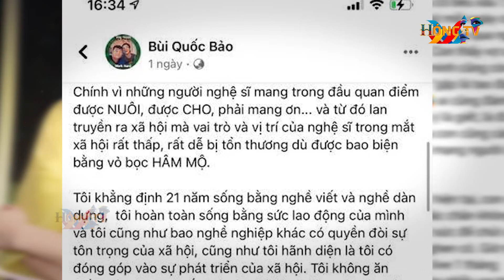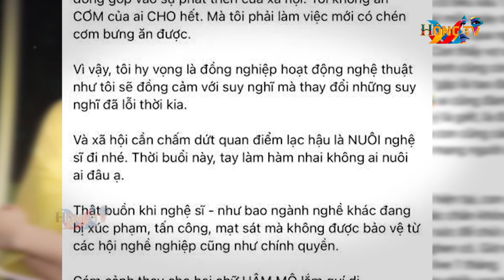Bà Nguyễn Phương Hằng vạch quá khứ có con cùng đại gia của Vy Oanh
Bà Phương Hằng vạch quá khứ có con cùng đại gia của Vy Oanh
Đặc biệt, trong một bình luận của mình, Vy Oanh đã nghi ngờ việc bà Hằng hiến đất đấu giá 1000 tỷ làm từ thiện.

Điều này khiến bà Nguyễn Phương Hằng vô cùng khó chịu. Trong livesream mới nhất, bà tố Vy Oanh:
“Mọi người phải hết sức thông cảm cho tôi, làm người tử tế thật khó và làm người lương thiện, người hiền lành rất khó vì một số người cứ ʀɪ̀ɴʜ nói những điều rất khó nghe về tôi.

Tôi gửi lời luôn tới ca sĩ Vy Oanh. Bây giờ cô muốn tôi ʟᴏ̂ɪ ᴄᴀ́ɪ ᴅɪ̃ ᴠᴀ̃ɴɢ ᴅᴏ̛ ᴅᴀ́ʏ của cô với một đại gia ra, rồi cô qua Mỹ mà đᴇ̉ không?